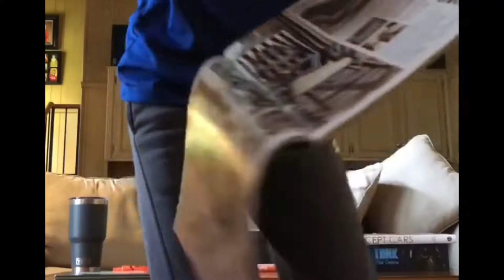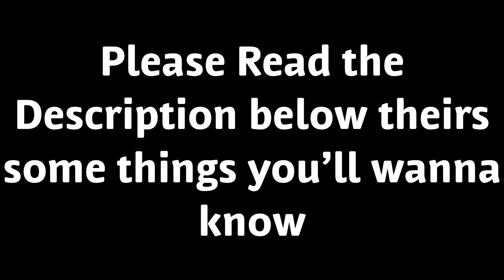Flip Edition 4 | Marker Flips, Bottle Flips, Etc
Sorry this took forever their was some setbacks.
Flip Edition 5 is coming in early 2019.
This isn’t my last flip edition but flip Edition 5 will be my last flip edition.
If your reading this far comment “tooth” every comment that says “tooth” I will heart: cya!